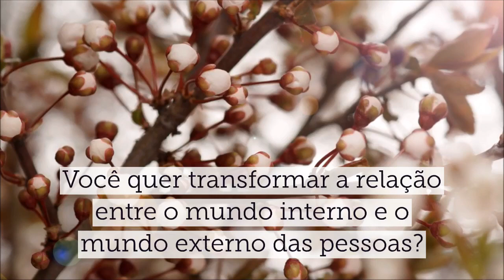Seja um Instrutor Certificado MindEduca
Você sente no seu coração que pode promover a transformação nas pessoas, ajudando-as a serem mais felizes, bondosas e éticas?

Considere ser um Instrutor Certificado MindEduca!